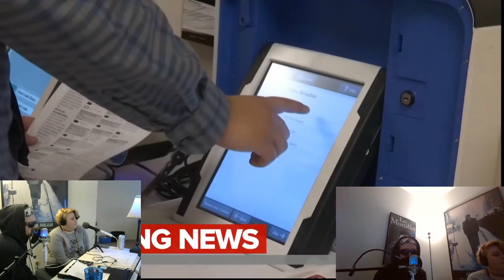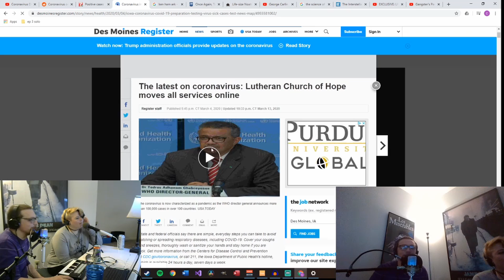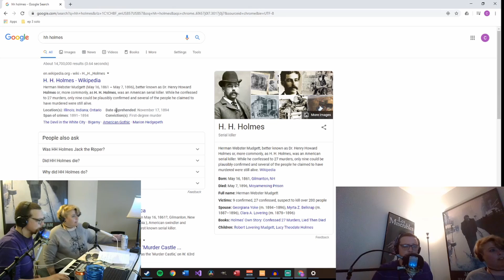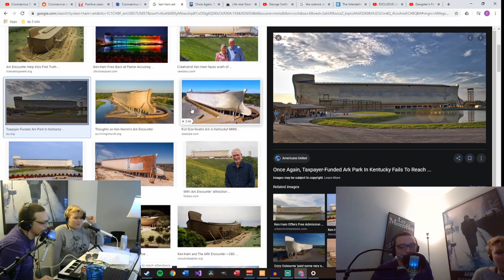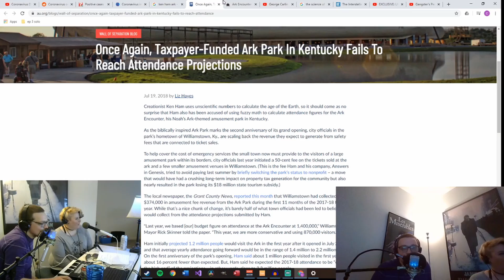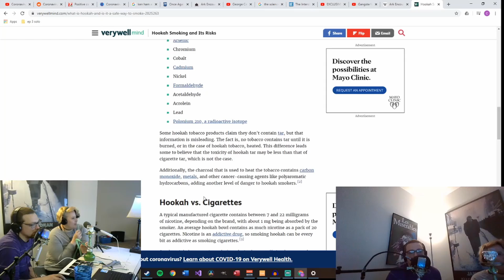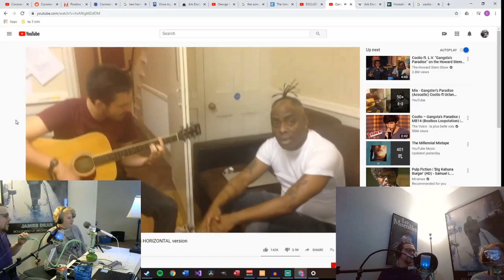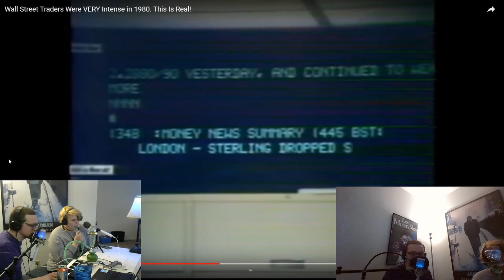Episode #5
Thought we would have a laid back and fun podcast for you guys today as we start Spring Break with a corona virus pandemic. It was a fun time discussing certain topics with the woman who was instrumental in helping this entire studio get set up.